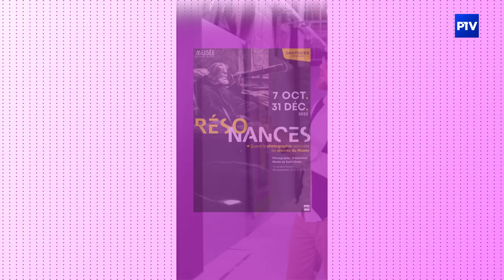L'Agenda | Lundi 10 octobre 2022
Aujourd'hui dans votre agenda :
- Résonances, jusqu'au 31 décembre au musée de Saint-Dizier
- Concert Sandwich, mardi 11 octobre à 12h30 à l'Orange Bleue de Vitry-le-François
- Marathon du Madison, samedi 15 octobre à Joinville
- Normandie, vendredi 14 octobre 2022 au Théâtre de Saint-Dizier